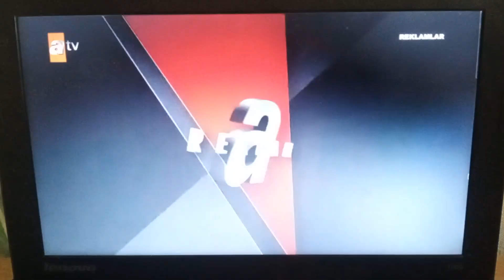ATV - Programın Kapanışı ve Sponsorluk Örneği Sundu (24 Mayıs 2024)